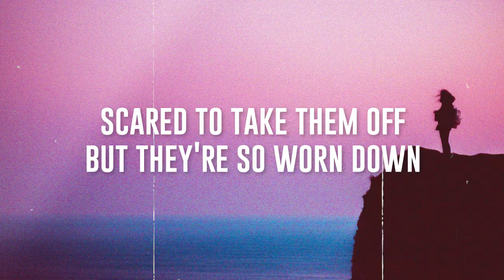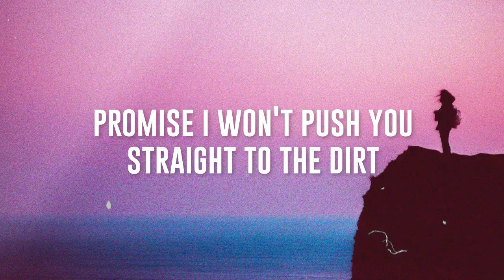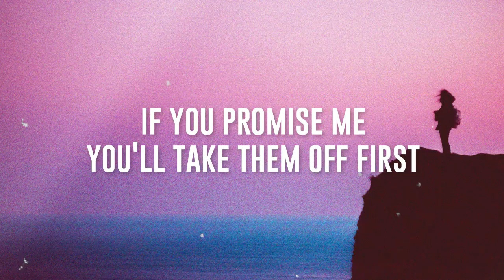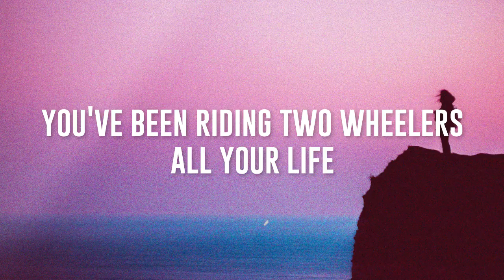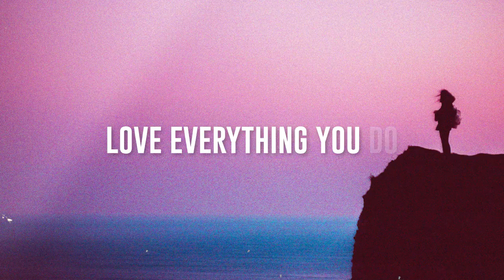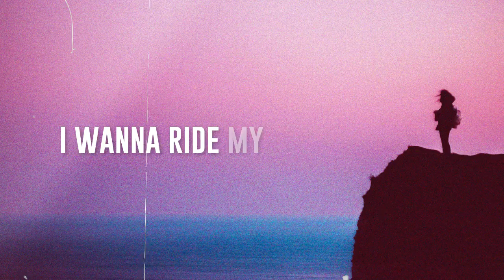Training Wheels - Melanie Martinez (Lyrics)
🎙️ Lyrics:
Riding down, riding down
My hand on your seat
The whole way round
I carry band-aids on me now
For when your soft hands hit the jagged ground
Wheels aren't even touching the ground
Scared to take them off but they're so worn down
Promise I won't push you straight to the dirt
If you promise me you'll take them off first
Love everything you do
When you call me fucking dumb for the stupid shit I do
I wanna ride my bike with you
Fully undressed, no training wheels left for you
I'll pull them off for you
Letting go, letting go
Telling you things you already know
I explode, I explode
Asking you where you want us to go
You've been riding two wheelers all your life
It's not like I'm asking to be your wife
I wanna make you mine, but that's hard to say
Is this coming off in a cheesy way?